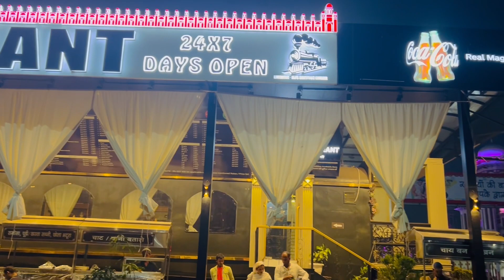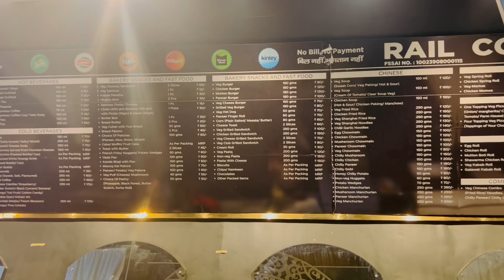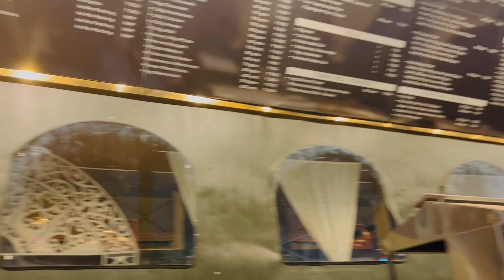Rail Coach Restaurant Lucknow! Lucknow Charbagh Railway Station! kasim vlogs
Rail Coach Restaurant Lucknow! Lucknow Charbagh Railway Station! kasim vlogs @KasimVlogs2003

Hello दोस्तों.
                         स्वागत हैं मेरे एक और नए ब्लॉग में। आज मैं आपको घुमाने बाला हूं लखनऊ के बहुत ही प्रसिद्ध रेस्टोरेंट में । अगर आप लखनऊ घूमने के लिए जा रहे है तो आप यहां पर खाना खाकर जरूर जाए । वीडियो में लास्ट तक बने रहने के लिए आपका बहुत बहुत धन्यवाद।

     Kasim Vlogs